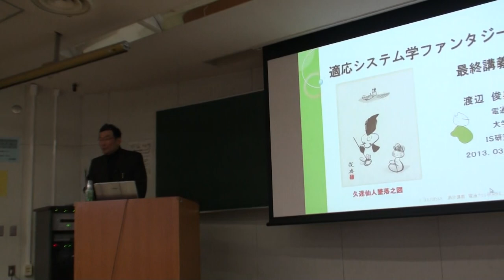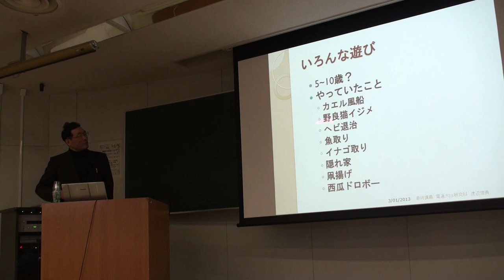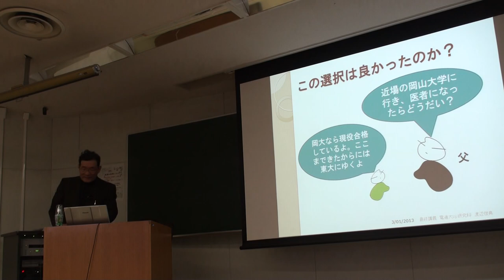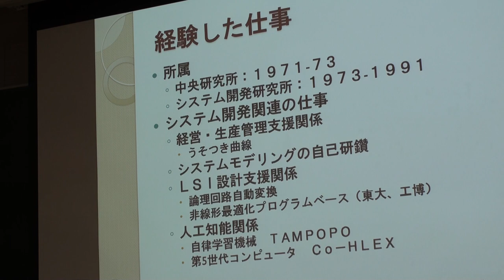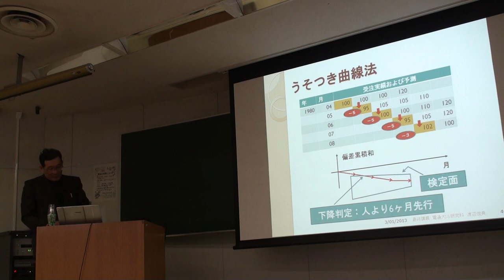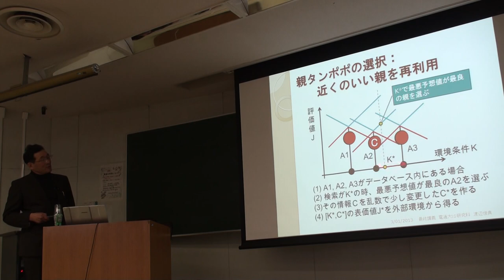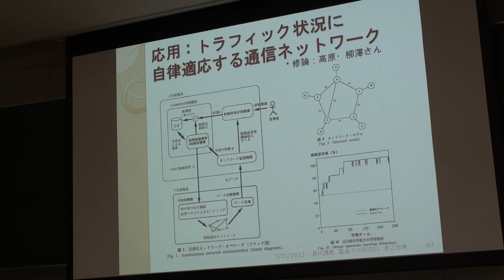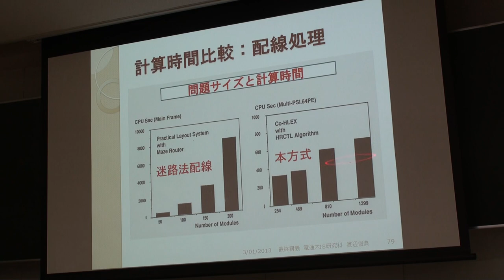Part 1: Dr. Toshinori (Kumei) Watanabe, Prof of IS UEC, the final lecture on March 1, 2013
Dr. Toshinori (Kumei) Watanabe、渡辺俊典（久迷）教授, Prof of Information Systems,
University of Electro-Communications(UEC) Tokyo Japan, has made the final
lecture at UEC on March 1, 2013.
This lecture has been composed of three parts, the first part is his
experience from childhood to Hitachi Ltd, the second part is about the time
at UEC, and the last part is about his future, talking about his original natural language of Semistry （世観学） and playing Shakuhachi, Japanese
traditional bamboo flute, his favorite hobby and life.
This is the first part of his lecture.
Video by Kazuaki Oya